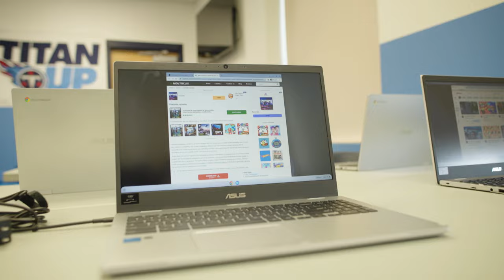Recap of Week 8 Against the Detroit Lions | Titans Football with Brian Callahan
00:00 - Intro
1:22 - Callahan On
4:00 - Titans Tape
8:48 - Epic Western Genuine Article
12:06 - Seatgeek Sound
16:09 - Callahan's First Look